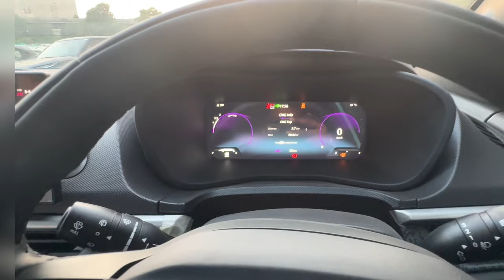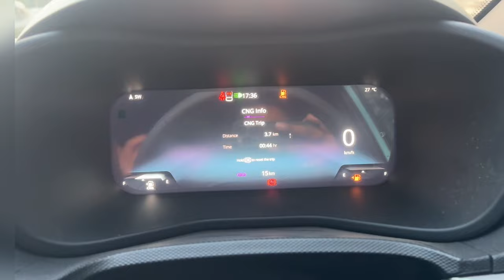2024 NEXON iCNG FEARLESS PLUS S FULL DEATILS VIDEO||Nexon iCNG On road price,Feature,Interior#icng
2024 NEXON iCNG FEARLESS PLUS S FULL DEATILS VIDEO||Nexon iCNG On road price,Feature,Interior#icng#tata

Thank you so much you have given so much love to all earlier video 💯 .

 I hope you will like this video very much 👍 and you will just suggest✨✨ and whatever you are Quriy my number  is whatsaap then you can call me 📲

Dear Awesome Viewers,

🤩 Thank you for loving our videos! We're thrilled to share our latest content with you.

📲 _Stay Connected_
I request you to support and support me and suggest me how to upload videos so that you will get good  benefit. 🥳

Call/Text for feedback, queries, or suggestions 📞

👋 _About Us_
Monu Taneja
Accessories Manager
Tata Cherish Showroom, Rithala 🚗

🤝 _Support & Guidance_
Your feedback helps us grow! Share your thoughts on our videos and how we can improve uploads for better engagement.

Warm regards,
Monu Taneja 🙏

Let me know if you'd like any further changes or have any specific requests!